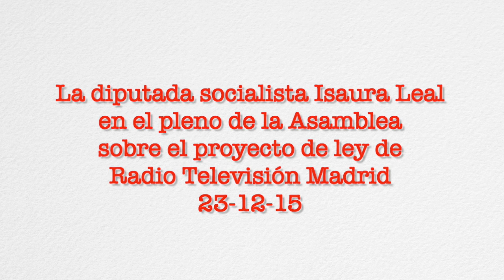Isaura Leal en el pleno de la Asamblea sobre el proyecto de ley de Radio Televisión Madrid